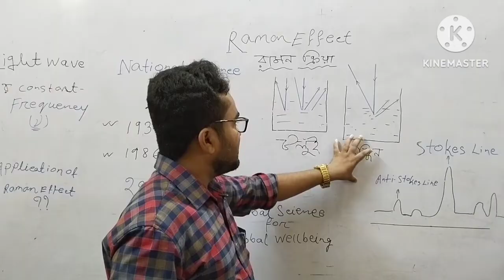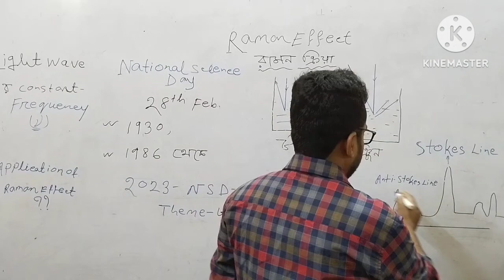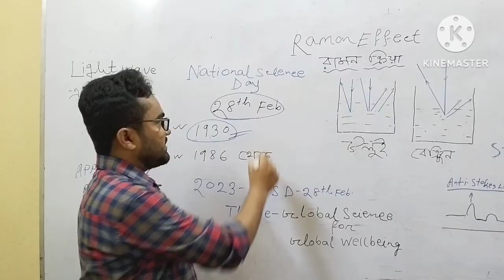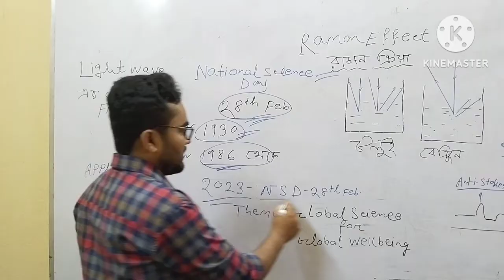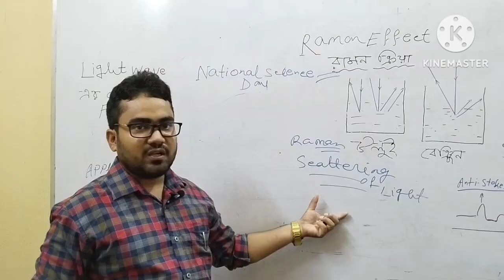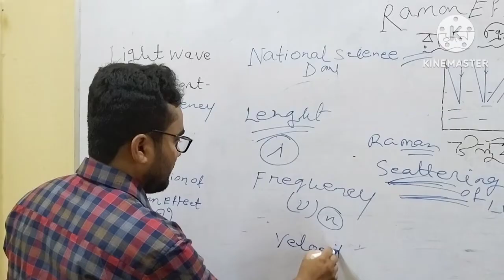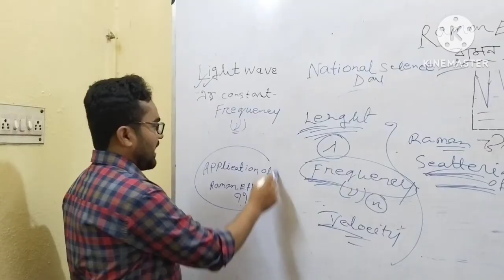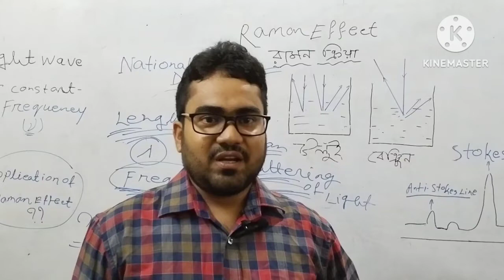Raman Effect # What is Raman Effect Wavelength National Science Day |For West Bengal Civil service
Raman Effect | Exam Preparation| What is Raman Effect? | LIGHT Wave Length| National Science Day| WBCS NEW SYLLABUS
Theme of National Science 2023| Chandra Shekhar Venkat Raman| WB PSC NEW NOTIFICATIONS
1930 and 28th February/
Nobel Award C V Raman | WBCS Mock test
Scattering of Light/  West Bengal new government job # WBCS online class
@Knowledge View point | KVP
WBCS Preparation
West Bengal Civil service
competitive exams/